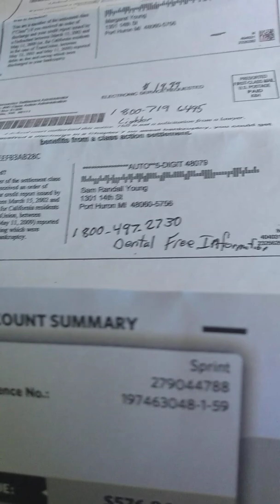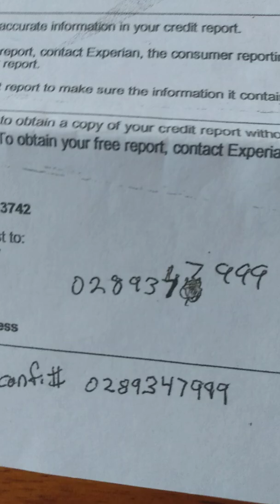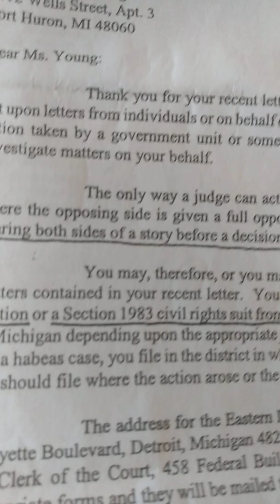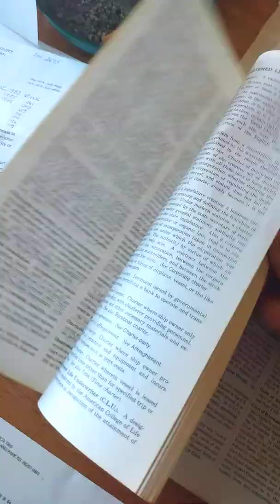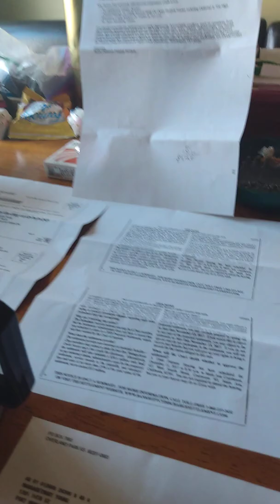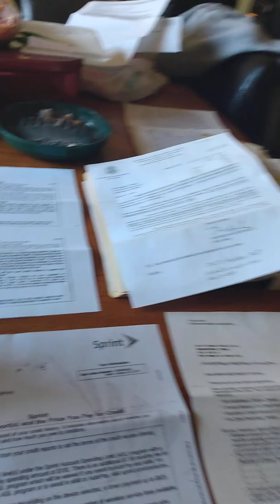Michigan government corruption along with Federal corruption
Pierre corruption